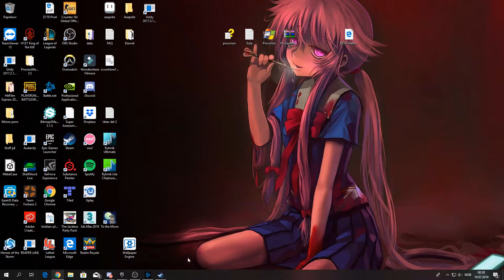Ser på spray å dør | Counter Strike